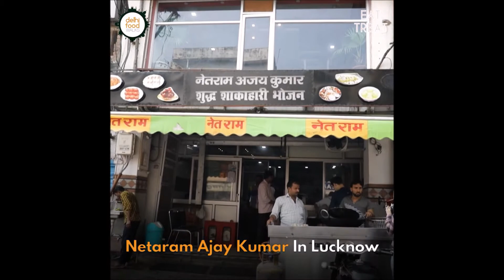Lucknow Street Food - Part 2 | Makhan Malai | Naushijaan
We are back with Part 2 of the Lucknow street food chronicles. From the mouth watering Nimish to all kinds of kebabs, the street food of Lucknow is to die for!

EatTreat & Delhi Food Walks bring to you the Most Iconic Street Food Spots in Lucknow. Make sure you check these out on your next weekend getaway to the grand city! And we're not done yet.

1. Makhan Malai
Address: Around Chowk area, Lucknow

2. Net Ram Ajay Kumar
Address: Shri Ram Rd, Aminabad, Lucknow

3. Naushijaan
Address: Tulsi Theatre Building, DM Compound Colony, Kaiserbagh Officer's Colony, Hazratganj, Lucknow